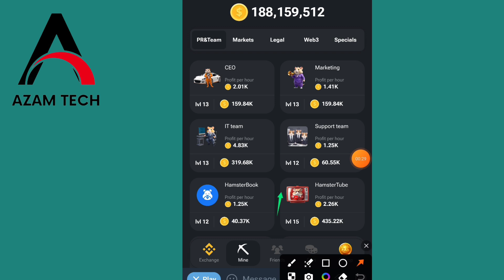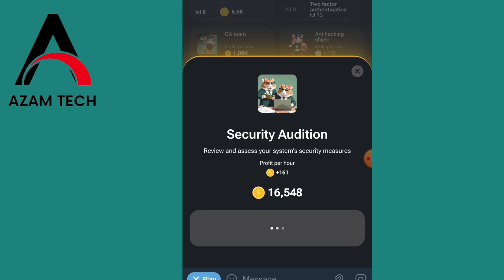20 JULY COMBO CARD HAMSTER KOMBAT | HAMSTER KOMBAT DAILY COMBO CARD 19-20 JULY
Your Queries ---
20 july hamster kombat daily combo card
20 july ka daily combo card hamster kombat
20th july daily combo hamster
20 july daily combo
20 july hamster daily combo
hamstar kombat daily combo card
hamster kombat daily comb0